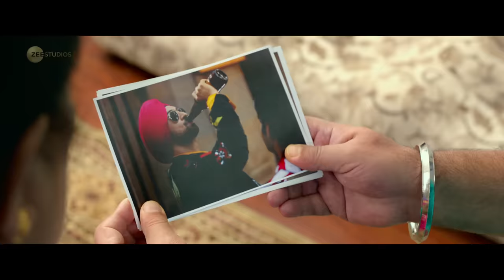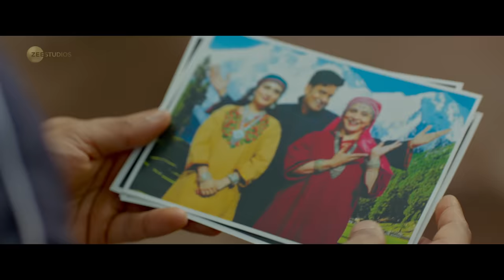Suraj Pe Mangal Bhari | Official Trailer | Diljit | Manoj | Fatima | Abhishek Sharma | This Diwali